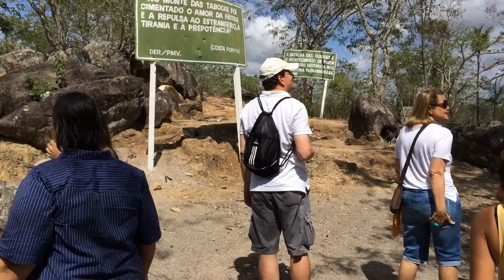Blog do Pilako: VITÓRIA DE SANTO ANTÃO - INSTITUTO HISTÓRICO - MARÇO 2017